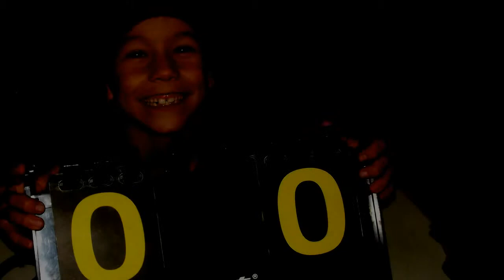Copa Gincana Escolar Futsal 2014- Colégio Universitário de Londrina Pr.